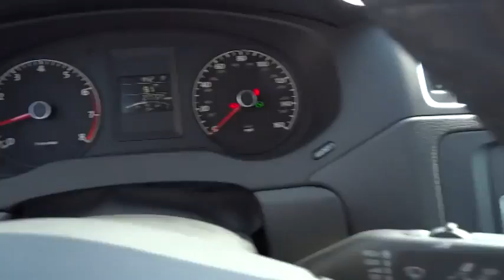2011 Volkswagen Jetta Sedan Nassau County Long Island New York VW U5714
2011 Volkswagen Jetta Sedan 2.5L SE - Stock#: U5714 - VIN#: 3VWDZ7AJ6BM377646

Sunrise Volkswagen
931 Sunrise Highway

CLEAN CAR FAX. NO ACCIDENTS , LOW MILES!!!, MOONROOF, ONE OWNER, SERVICE RECORDS AVAILABLE!, And VW CERTIFIED. What a fantastic deal!This 2011 Jetta is for Volkswagen fanatics who are searching for that pampered, one-owner creampuff. This thing is both fun to drive in town or to take out on the freeways. Volkswagen Certified Pre-Owned means you not only get the reassurance of a 2yr/24,000 mile Bumper-to-Bumper Limited Warranty, but also a 112-point inspection/reconditioning, 24/7 roadside assistance, and a complete CARFAX vehicle history report. Consumer Guide Compact Car Best Buy.SUNRISE VW..WHERE THE SUN ALWAYS SHINES ON SAVINGS!